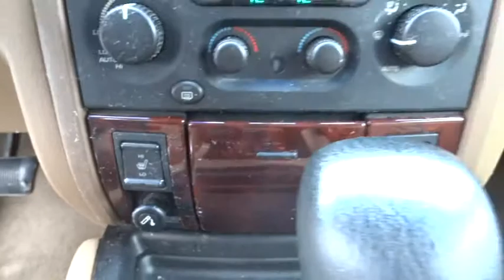2000 Jeep Grand Cherokee Bourbonnais, Kankakee, Chicago, Joliet, Orland Park, IL 40218B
2000 Jeep Grand Cherokee

Taylor CDJR
1497 Illinois 50

COLD WEATHER GROUP  -inc: heated front seats,POWERTRAIN  -inc: 4.7L V8 engine  4-speed auto trans,PREMIUM LEATHER FRONT BUCKET SEATS  (STD),Four Wheel Drive,Tires - Front All-Season,Tires - Rear All-Season,Temporary Spare Tire,Aluminum Wheels,Power Steering,ABS,4-Wheel Disc Brakes,Luggage Rack,Automatic Headlights,Fog Lamps,Heated Mirrors,Power Mirror(s),Privacy Glass,Intermittent Wipers,Variable Speed Intermittent Wipers,Leather Seats,Bucket Seats,Power Driver Seat,Power Passenger Seat,Pass-Through Rear Seat,Rear Bench Seat,Floor Mats,Adjustable Steering Wheel,Leather Steering Wheel,Trip Computer,Mirror Memory,Seat Memory,Power Windows,Power Door Locks,Cruise Control,Keyless Entry,Engine Immobilizer,Security System,Climate Control,Multi-Zone A/C,Rear Defrost,AM/FM Stereo,Cassette,CD Player,Premium Sound System,Equalizer,Power Outlet,Auto-Dimming Rearview Mirror,Driver Vanity Mirror,Passenger Vanity Mirror,Driver Illuminated Vanity Mirror,Passenger Illuminated Visor Mirror,Universal Garage Door Opener,Rear Reading Lamps,Cargo Shade,Driver Air Bag,Passenger Air Bag,Child Safety Locks